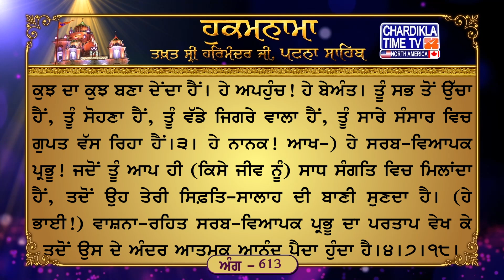Hukamnama Patna Sahib || Takhat Sri Harmandir Ji Patna Sahib Chardikla Media Network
ਅੰਗ :- 613

ਸੋਰਠਿ ਮਹਲਾ ੫ ਘਰੁ ੨ ॥
ਮਾਤ ਗਰਭ ਮਹਿ ਆਪਨ ਸਿਮਰਨੁ ਦੇ ਤਹ ਤੁਮ ਰਾਖਨਹਾਰੇ ॥ ਪਾਵਕ ਸਾਗਰ ਅਥਾਹ ਲਹਰਿ ਮਹਿ ਤਾਰਹੁ ਤਾਰਨਹਾਰੇ ॥੧॥ ਮਾਧੌ ਤੂ ਠਾਕੁਰੁ ਸਿਰਿ ਮੋਰਾ ॥ ਈਹਾ ਊਹਾ ਤੁਹਾਰੋ ਧੋਰਾ ॥ ਰਹਾਉ ॥ ਕੀਤੇ ਕਉ ਮੇਰੈ ਸੰਮਾਨੈ ਕਰਣਹਾਰੁ ਤ੍ਰਿਣੁ ਜਾਨੈ ॥ ਤੂ ਦਾਤਾ ਮਾਗਨ ਕਉ ਸਗਲੀ ਦਾਨੁ ਦੇਹਿ ਪ੍ਰਭ ਭਾਨੈ ॥੨॥ ਖਿਨ ਮਹਿ ਅਵਰੁ ਖਿਨੈ ਮਹਿ ਅਵਰਾ ਅਚਰਜ ਚਲਤ ਤੁਮਾਰੇ ॥ ਰੂੜੋ ਗੂੜੋ ਗਹਿਰ ਗੰਭੀਰੋ ਊਚੌ ਅਗਮ ਅਪਾਰੇ ॥੩॥ ਸਾਧਸੰਗਿ ਜਉ ਤੁਮਹਿ ਮਿਲਾਇਓ ਤਉ ਸੁਨੀ ਤੁਮਾਰੀ ਬਾਣੀ ॥ ਅਨਦੁ ਭਇਆ ਪੇਖਤ ਹੀ ਨਾਨਕ ਪ੍ਰਤਾਪ ਪੁਰਖ ਨਿਰਬਾਣੀ ॥੪॥੭॥੧੮॥

ਅਰਥ: ਹੇ ਪ੍ਰਭੂ! ਤੂੰ ਮੇਰੇ ਸਿਰ ਉੱਤੇ ਰਾਖਾ ਹੈਂ ਇਸ ਲੋਕ ਵਿਚ, ਤੇ, ਪਰਲੋਕ ਵਿਚ ਮੈਨੂੰ ਤੇਰਾ ਹੀ ਆਸਰਾ ਹੈ।ਰਹਾਉ। ਹੇ (ਸੰਸਾਰ-ਸਮੁੰਦਰ ਤੋਂ) ਪਾਰ ਲੰਘਾਣ ਦੀ ਸਮਰਥਾ ਰੱਖਣ ਵਾਲੇ! ਮਾਂ ਦੇ ਪੇਟ ਵਿਚ ਸਾਨੂੰ ਤੂੰ ਆਪਣਾ ਸਿਮਰਨ ਦੇ ਕੇ ਉੱਥੇ ਸਾਡੀ ਰੱਖਿਆ ਕਰਨ ਵਾਲਾ ਹੈਂ। (ਵਿਕਾਰਾਂ ਦੀ) ਅੱਗ ਦੇ ਸਮੁੰਦਰ ਦੀਆਂ ਡੂੰਘੀਆਂ ਲਹਿਰਾਂ ਵਿਚ ਡਿੱਗੇ ਪਏ ਨੂੰ ਭੀ ਮੈਨੂੰ ਪਾਰ ਲੰਘਾ ਲੈ।੧। ਹੇ ਪ੍ਰਭੂ! ਤੇਰੇ ਪੈਦਾ ਕੀਤੇ ਪਦਾਰਥਾਂ ਨੂੰ (ਇਹ ਜੀਵ) ਮੇਰੂ ਪਰਬਤ ਜੇਡੀਆਂ ਵੱਡੀਆਂ ਸਮਝਦਾ ਹੈ, ਪਰ ਤੈਨੂੰ ਜੋ ਤੂੰ ਸਭ ਦਾ ਪੈਦਾ ਕਰਨ ਵਾਲਾ ਹੈਂ ਇਕ ਤੀਲੇ ਵਰਗਾ ਜਾਣਦਾ ਹੈਂ। ਹੇ ਪ੍ਰਭੂ! ਤੂੰ ਸਭ ਦਾਤਾਂ ਦੇਣ ਵਾਲਾ ਹੈਂ, ਸਾਰੀ ਲੁਕਾਈ ਤੇਰੇ ਹੀ ਦਰ ਤੋਂ ਮੰਗਣ ਵਾਲੀ ਹੈ, ਤੂੰ ਆਪਣੀ ਰਜ਼ਾ ਵਿਚ ਸਭ ਨੂੰ ਦਾਨ ਦੇਂਦਾ ਹੈਂ।੨। ਹੇ ਪ੍ਰਭੂ! ਤੇਰੇ ਕੌਤਕ ਹੈਰਾਨ ਕਰ ਦੇਣ ਵਾਲੇ ਹਨ, ਇਕ ਛਿਨ ਵਿਚ ਤੂੰ ਕੁਝ ਦਾ ਕੁਝ ਬਣਾ ਦੇਂਦਾ ਹੈਂ। ਹੇ ਅਪਹੁੰਚ! ਹੇ ਬੇਅੰਤ। ਤੂੰ ਸਭ ਤੋਂ ਉੱਚਾ ਹੈਂ, ਤੂੰ ਸੋਹਣਾ ਹੈਂ, ਤੂੰ ਵੱਡੇ ਜਿਗਰੇ ਵਾਲਾ ਹੈਂ, ਤੂੰ ਸਾਰੇ ਸੰਸਾਰ ਵਿਚ ਗੁਪਤ ਵੱਸ ਰਿਹਾ ਹੈਂ।੩। ਹੇ ਨਾਨਕ! ਆਖ-) ਹੇ ਸਰਬ-ਵਿਆਪਕ ਪ੍ਰਭੂ! ਜਦੋਂ ਤੂੰ ਆਪ ਹੀ (ਕਿਸੇ ਜੀਵ ਨੂੰ) ਸਾਧ ਸੰਗਤਿ ਵਿਚ ਮਿਲਾਂਦਾ ਹੈਂ, ਤਦੋਂ ਉਹ ਤੇਰੀ ਸਿਫ਼ਤਿ-ਸਾਲਾਹ ਦੀ ਬਾਣੀ ਸੁਣਦਾ ਹੈ। (ਹੇ ਭਾਈ!) ਵਾਸ਼ਨਾ-ਰਹਿਤ ਸਰਬ-ਵਿਆਪਕ ਪ੍ਰਭੂ ਦਾ ਪਰਤਾਪ ਵੇਖ ਕੇ ਤਦੋਂ ਉਸ ਦੇ ਅੰਦਰ ਆਤਮਕ ਆਨੰਦ ਪੈਦਾ ਹੁੰਦਾ ਹੈ।੪।੭।੧੮।

सोरठि महला ५ घरु २ ॥
मात गरभ महि आपन सिमरनु दे तह तुम राखनहारे ॥ पावक सागर अथाह लहरि महि तारहु तारनहारे ॥१॥ माधौ तू ठाकुरु सिरि मोरा ॥ ईहा ऊहा तुहारो धोरा ॥ रहाउ ॥ कीते कउ मेरै समानै करणहारु त्रिणु जानै ॥ तू दाता मागन कउ सगली दानु देहि प्रभ भानै ॥२॥ खिन महि अवरु खिनै महि अवरा अचरज चलत तुमारे ॥ रूड़ो गूड़ो गहिर ग्मभीरो ऊचौ अगम अपारे ॥३॥ साधसंगि जउ तुमहि मिलाइओ तउ सुनी तुमारी बाणी ॥ अनदु भइआ पेखत ही नानक प्रताप पुरख निरबाणी ॥४॥७॥१८॥

अर्थ: हे प्रभू! तू मेरे सिर पर रखवाला है इस लोक में, परलोक में मुझे तेरा ही आसरा है। रहाउ। हे (संसार समुंद्र से) पार लंघा सकने की समर्था रखने वाले! माँ के पेट में हमें अपना सिमरन दे के वहाँ हमारी रक्षा करने वाला है। (विकारों की) आग के समुंद्र में गहरी लहरों में गिरे हुए को भी मुझे पार लंघा ले।1। हे प्रभू! तेरे पैदा किए पदार्थों को (ये जीव) मेरु पर्वत समान समझते हैं, पर तुझे, जो तू सब को पैदा करने वाला है, को एक तीले समान समझते हैं। हे प्रभू! तू सबको दातें देने वाला है, सारी दुनिया तेरे ही दर से माँगने वाली है, तू अपनी रजा में सबको दान देता है।2। हे प्रभू! तेरे करिश्में हैरान कर देने वाले हैं, एक छिन में तू कुछ का कुछ बना देता है। हे अपहुँच! हे बेअंत! तू सबसे ऊँचा है, तू सुंदर है, तू बड़े जिगरे वाला है, तू सारे संसार में गुप्त बस रहा है।3। हे नानक! (कह–) हे सर्व-व्यापक प्रभू! जब तू खुद ही (किसी जीव को) साध-संगति में मिलाता है, तब वह तेरी सिफत सालाह की बाणी सुनता है। (हे भाई!) वासना-रहित सर्व-व्यापक प्रभू का प्रताप देख के तब उसके अंदर आत्मिक आनंद पैदा होता है।4।7।18।